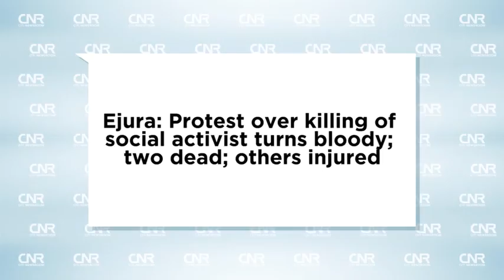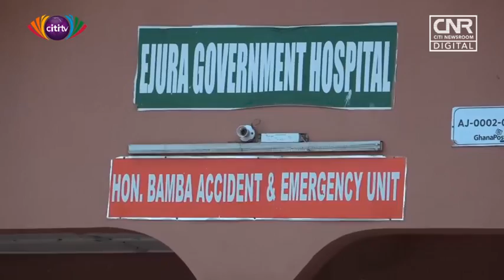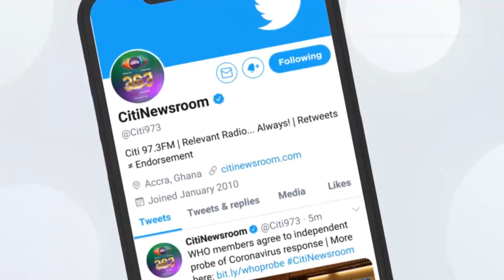Ejura: Protest over killing of social activist turns bloody; two dead; others injured